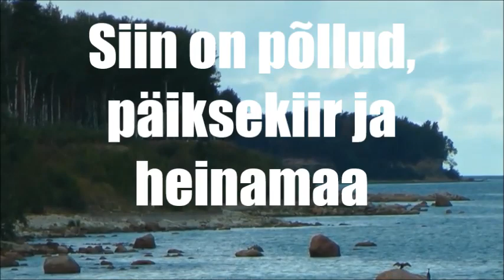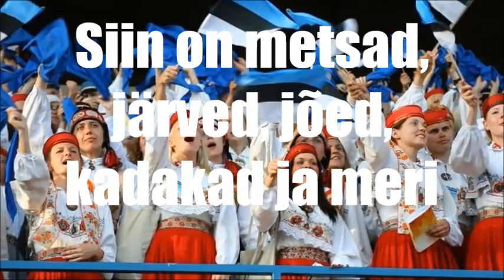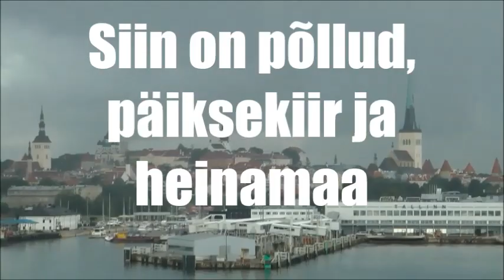Eestimaa on selline sb